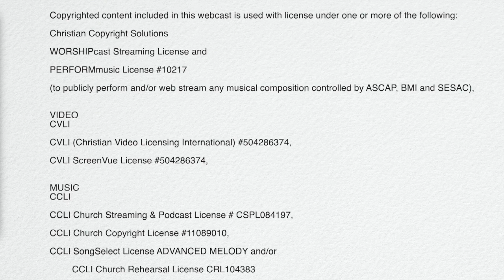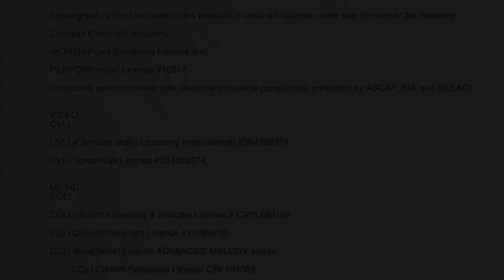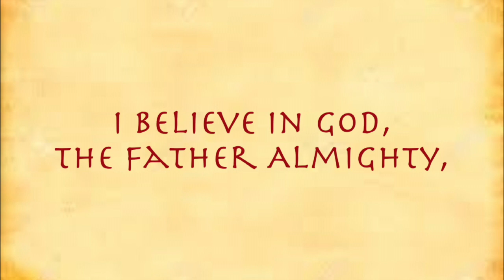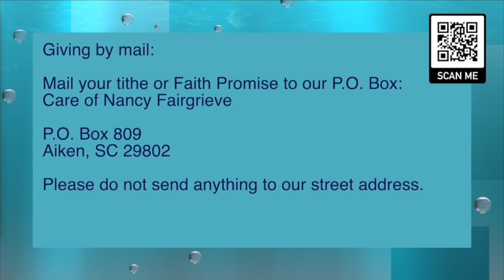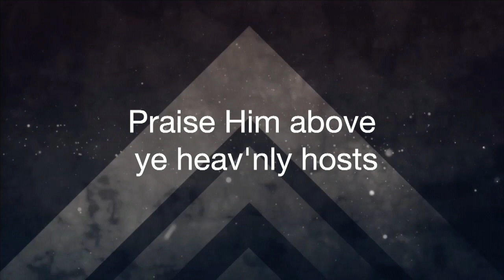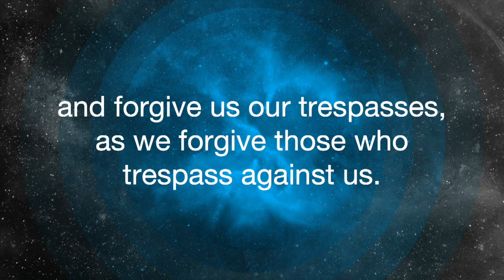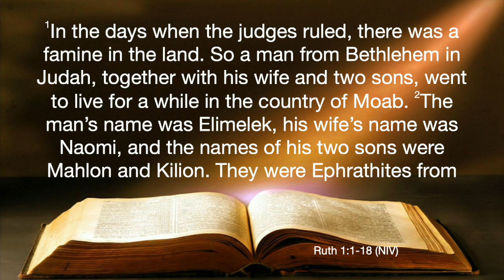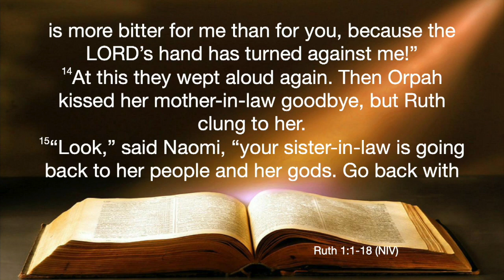10/31/2021 Traditional Service